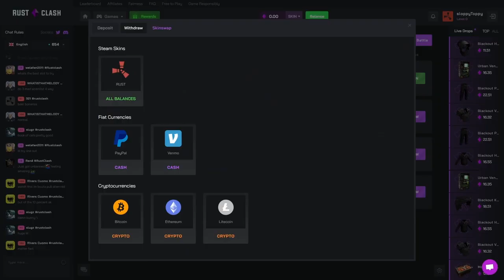POV You Soft-Side A Sheet Bunker...